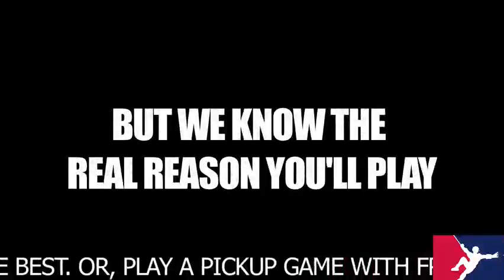Smashball Beta Promo Video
The promotional video for our Beta release.